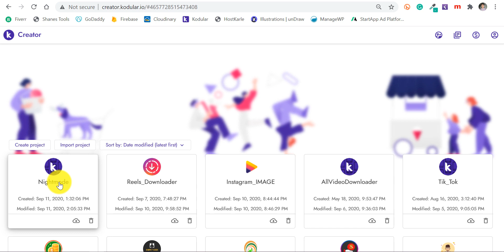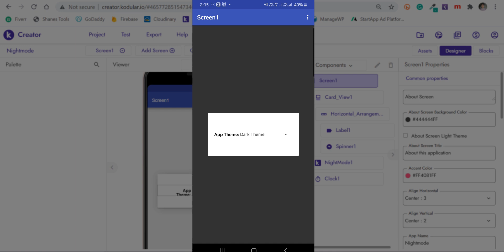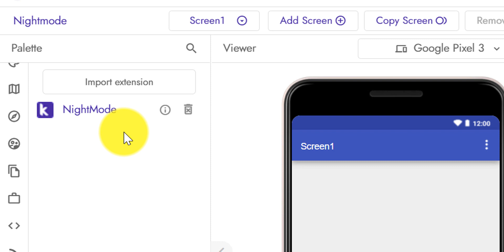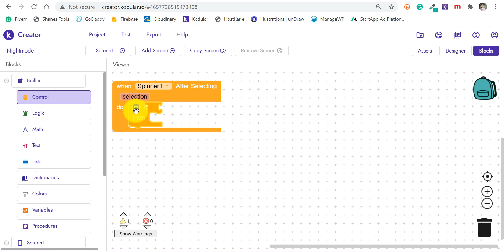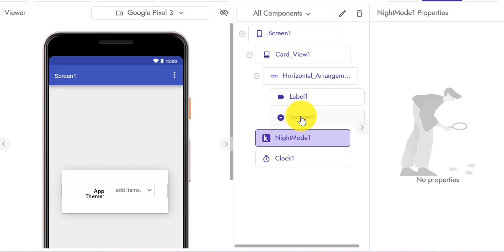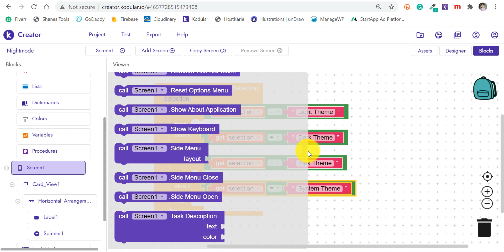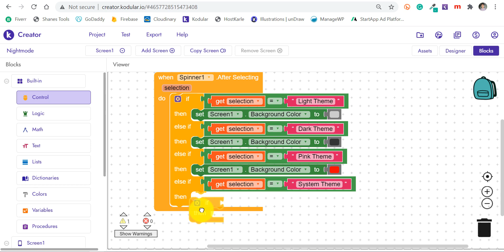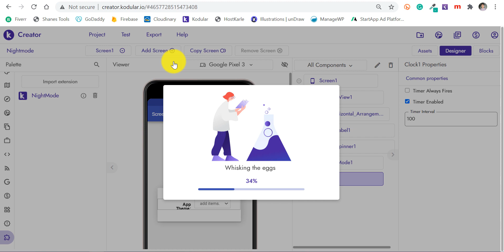Themes Option in Kodular app with Automatic Dark Mode | Full tutorial | Tech Developer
Wellcome, iss video me aaplog dekhne wale hai ki kaise app aapne kodular se bane hue app me themes ka option & automatic dark theme ka option laga sakte hai. jada jankari ke liye blog visit kare. THANK YOU🤗

◼️ Keyboard & Mouse
◼️ Lavalier Mic
◼️ Laptop Cooling Pad